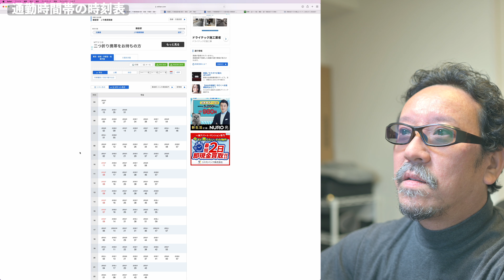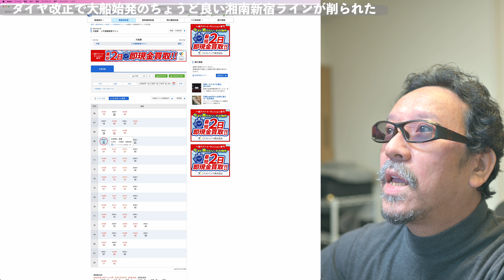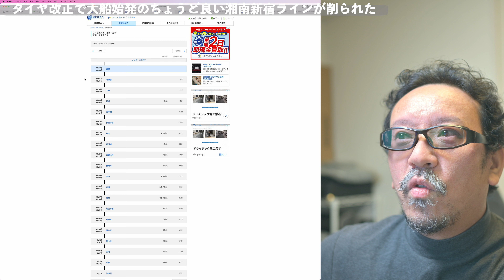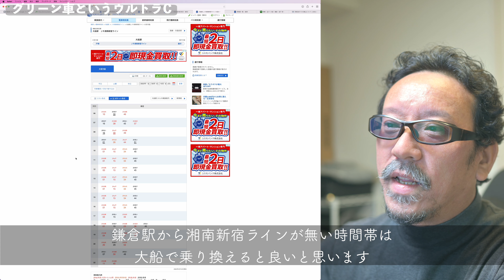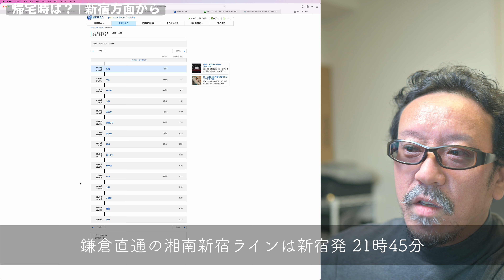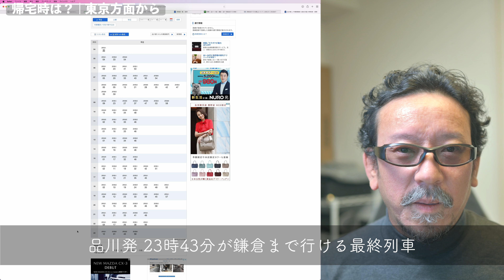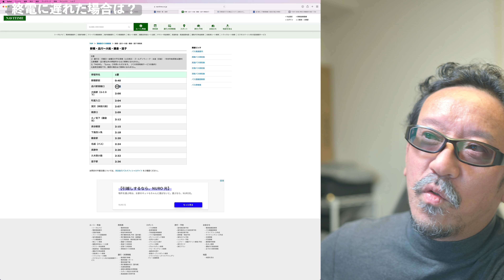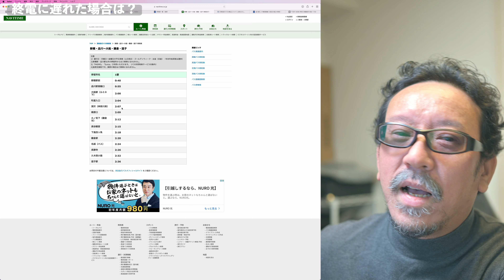2022年 春 鎌倉から都心へ出るには？ 鎌倉の住環境その1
ダイヤ改正もありました。
2022年 春 鎌倉から都心へ出るには？

都心へ通うこともあるでしょう。
都心で働いている方が鎌倉は住むとどうなるのか。
通勤や終電、長めな乗車時間を楽に過ごせる通い方など。

ちょっと長くなってしまったので、初回は鎌倉駅から都心、都心から鎌倉への移動について。

【使用機材】
- NIKON Z6
- NIKKOR Z 35mm f/1.8 S